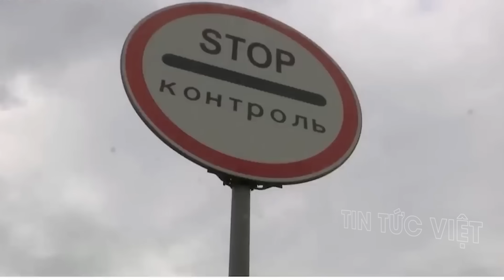KHỦNG KHIẾP video quân Nga đồng loạt ĐÁNH BOM và nã TÊN LỬA quân Ukraine